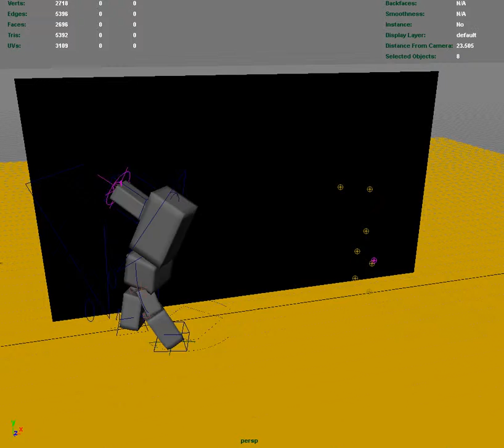022114 robotwalk01 cloth01 v001